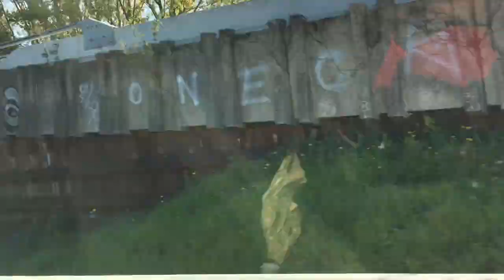First vlog... | Vlog #1 Rouen | Ruth Anne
Hey guys welcome to my first vlogggg I hope you enjoy ittt🤪